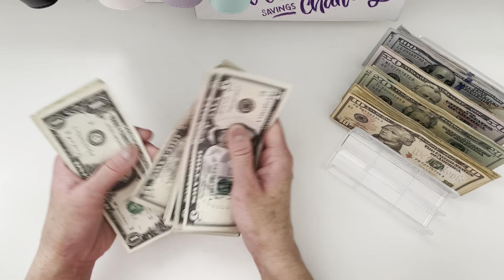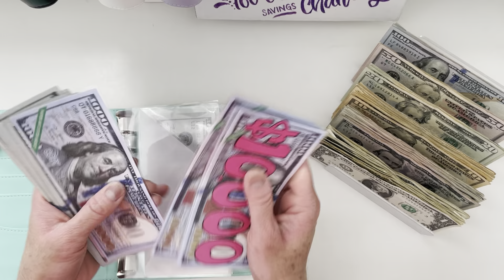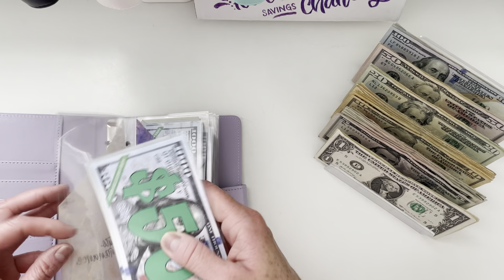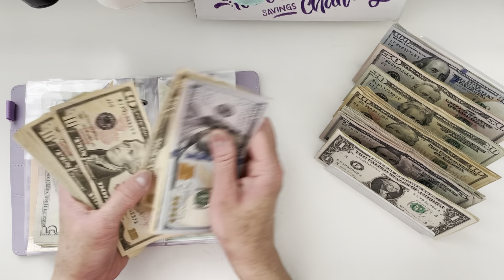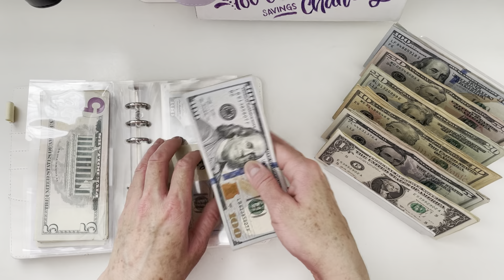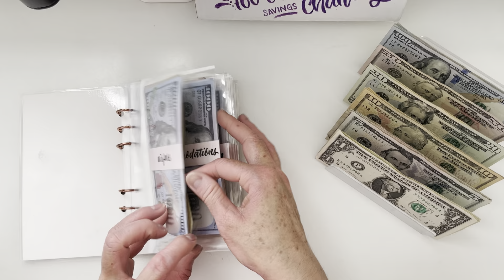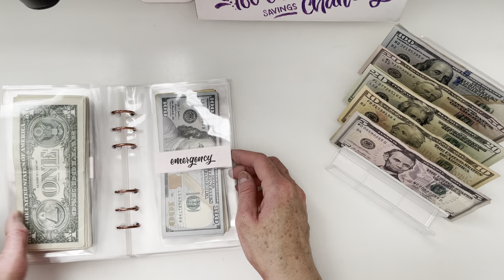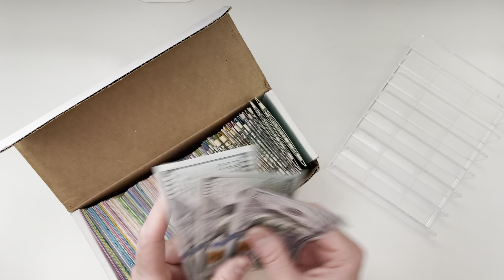$1400+ CASH ENVELOPE STUFFING | Sinking Funds | September #2022 Paycheck #10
I will be stuffing all my cash envelopes with funds from my husband’s last paycheck of September.

Thanks for joining me on my budgeting journey to financial freedom!

This year I have decided to follow a Dave Ramsey inspired cash envelope method to better my budgeting in hopes to achieve financial freedom.